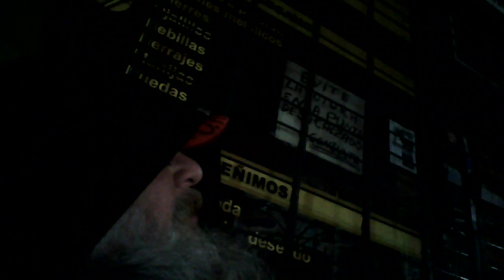WIN 20220531 16 38 28 Pro